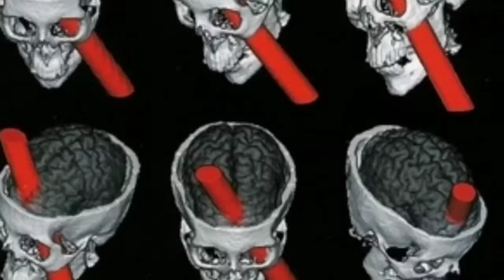Phineas Gage Trailer